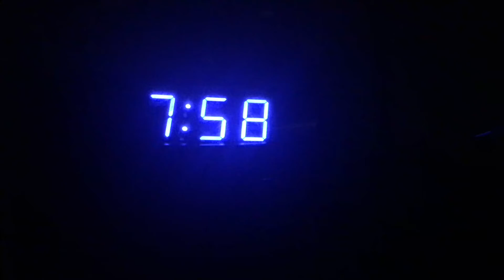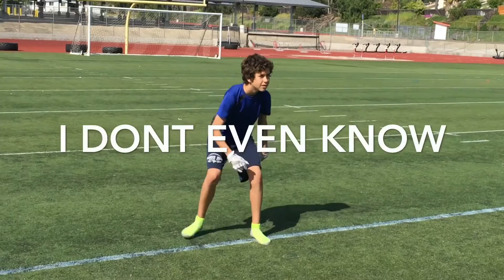Field Day: Episode 1